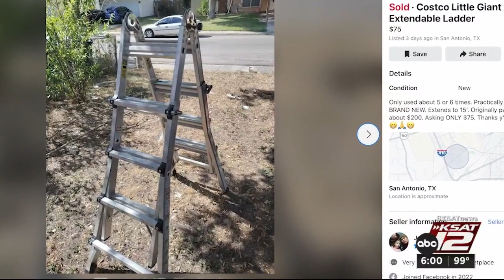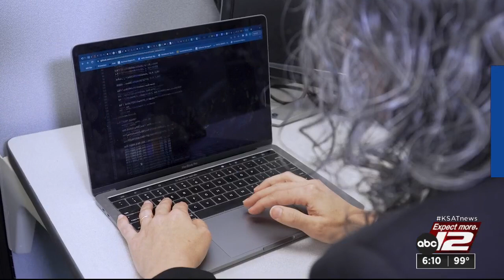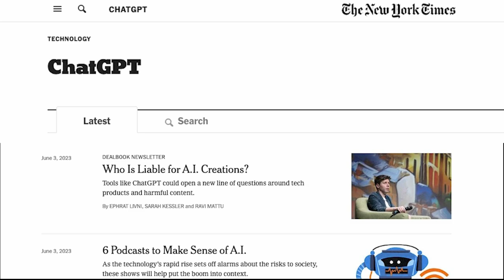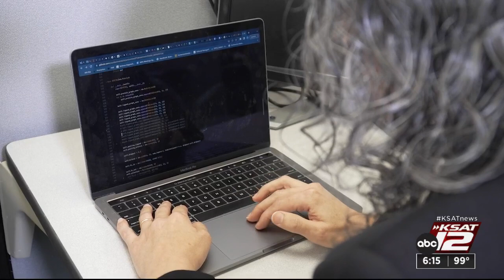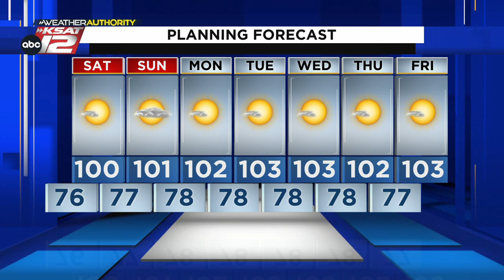KSAT 12 6 O'Clock News : Jul 28, 2023